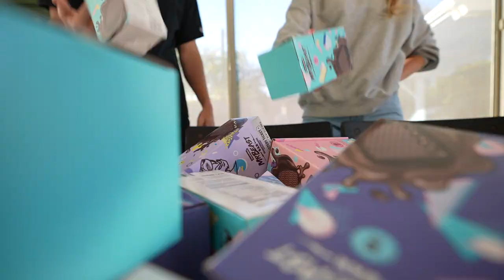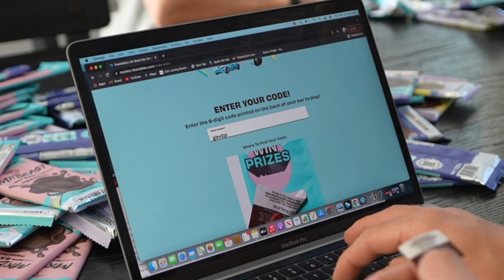Buying $1,000 Mr Beast Chocolate! WE WON!!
Took forever to open all of this!!
Thinking of buying more ;)